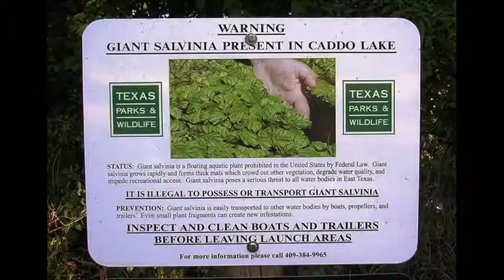Giant salvinia weevil research at Caddo Part 3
Last in a three part series, a discussion of salvinia weevil research at Caddo Lake by the Center for Invasive Species Control with Project Manager Lucas Gregory.